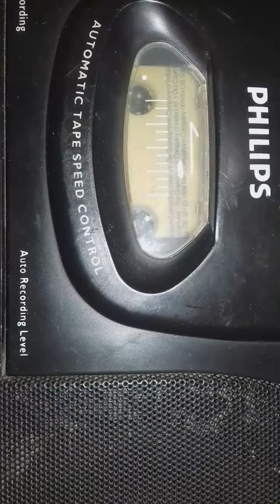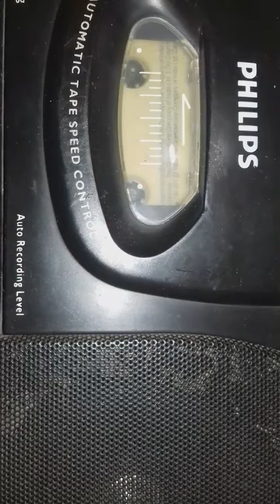Amar ga chom chom kore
In cassests